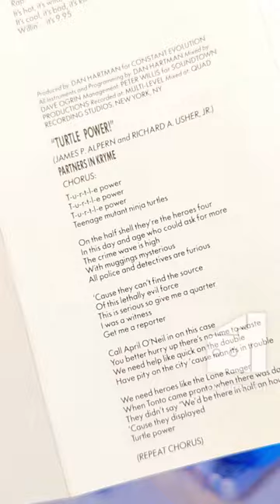Original TMNT the Movie (1990) soundtrack on cassette tape | SHORTS